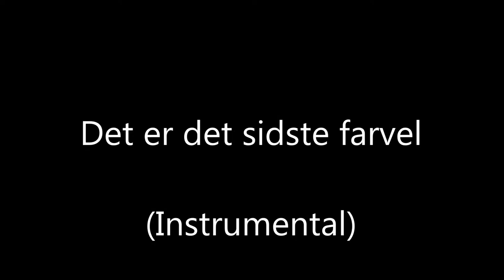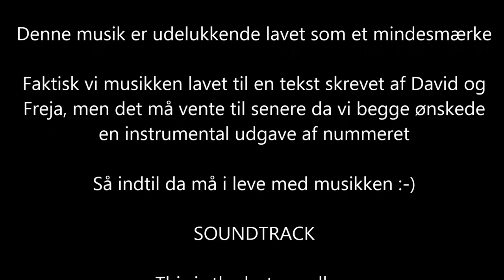Pantheriouz - This is the last goodbye (instrumental)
Commemorative music to our deceased parents as we lost too soon ...

It is the last goodbye

By Pantheriouz
(David) + Freja

In memory of those we lost too soon
You will always be in our memories and thoughts as long as we live
This music is exclusively made ​​as a memorial
Actually doing the music for a text written by David and
Freja, but it must wait until later when we both wanted an instrumental version of the song

So until then, you must live with the music :-)

SOUNDTRACK
This is the last goodbye